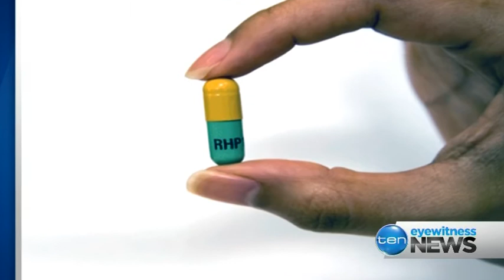Cardiac Monitor - Ten Eyewitness News at St Vincent's Private Hospital Melbourne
5th May 2014 - Ten Eyewitness News, Melbourne

"Melbourne doctors now have a tiny but powerful device to help save the lives of people who suffer heart irregularities. The world's smallest cardiac monitor."

Filmed at St Vincent's Private Hospital, Melbourne

Featuring:
Dr Uwais Mohamed
Jame Tatoulis - National Heart Foundation Australia

Vision Courtesy: Ten Eyewitness News